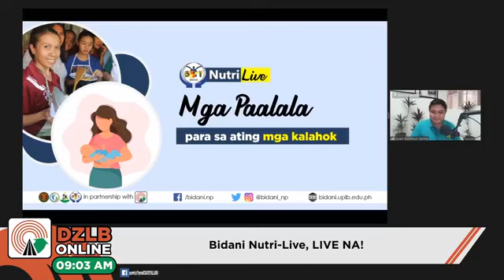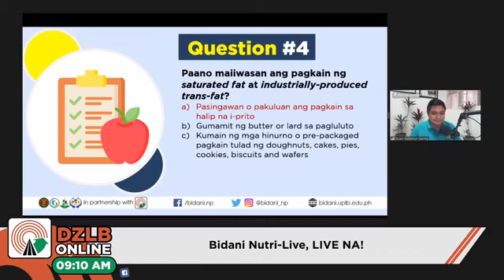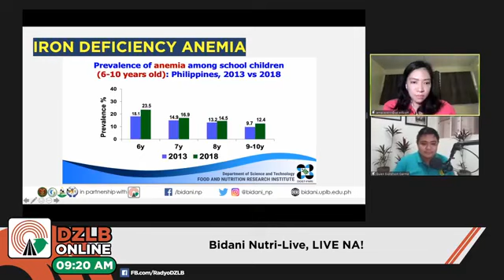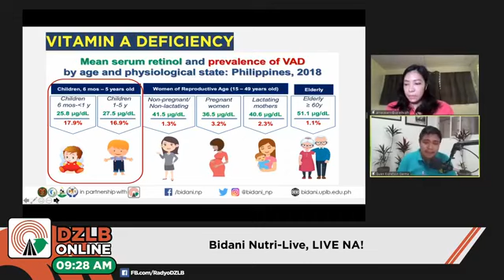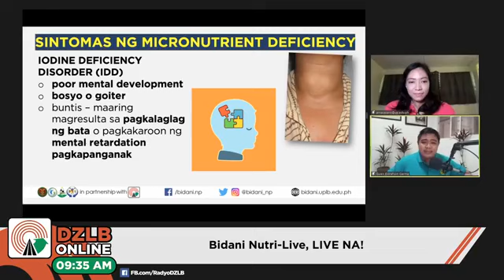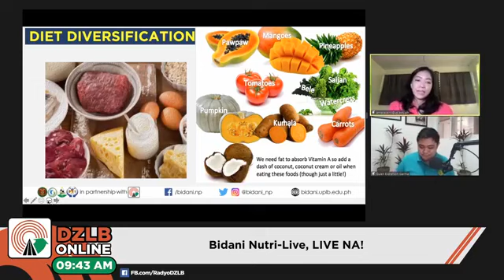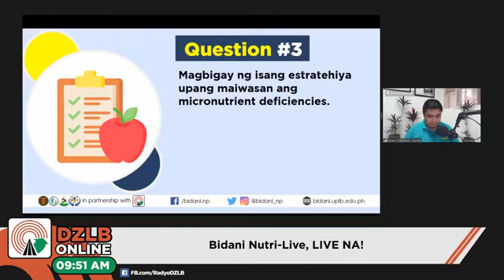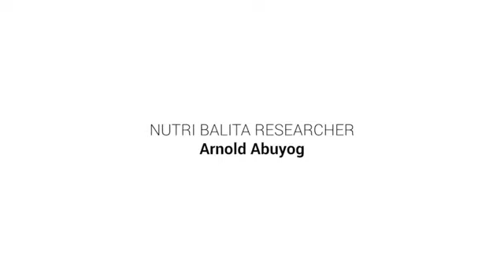BIDANI NutriLive EP3 (23 Nov 2020)